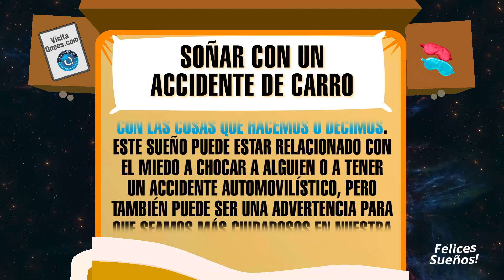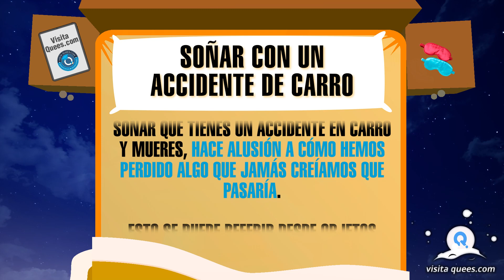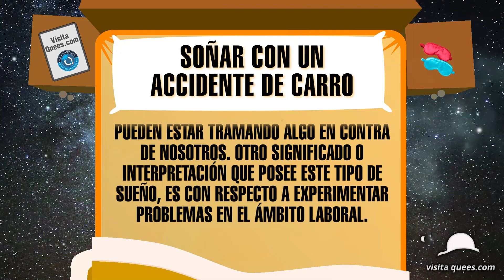¿Qué significa soñar con ver un accidente de auto? 🚙 Soñar con accidentes 🚙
¿Qué significa soñar con ver un accidente de auto? La vida está llena de buenas vivencias que nos hacen sentir libres. No obstante, en cualquier momento esto puede cambiar y se puede tornar en una auténtica tragedia. En este vídeo, exploraremos juntos algunos de los significados más comunes de este sueño. ¡No te lo pierdas!